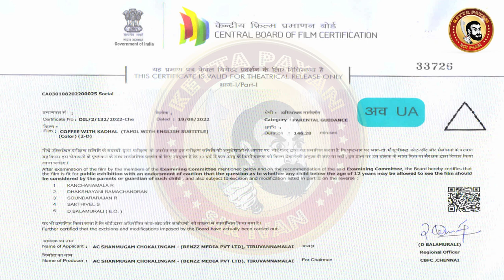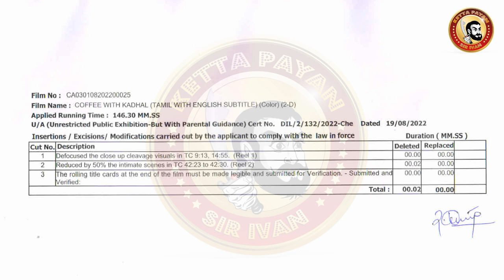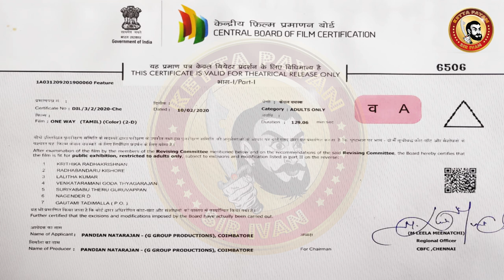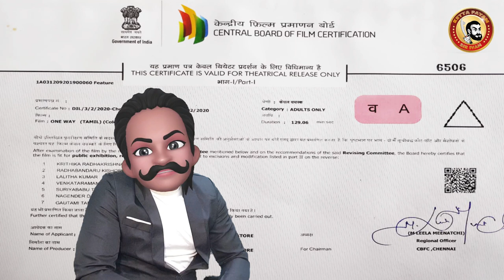COFFEE WITH KADHAL Deleted Scenes | Coffee with Kadhal Movie Censor Cuts | SundarC Deleted Scenes